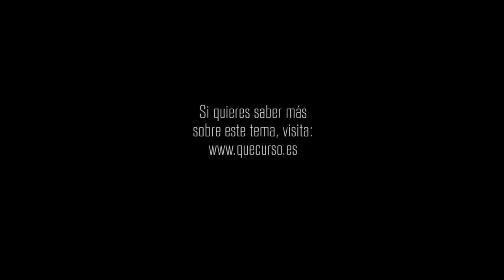Juzgando a los demás 1x44 "Una luz de esperanza"